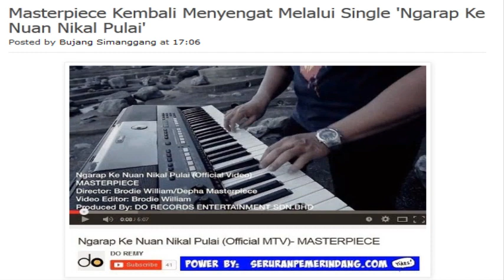[Info Single Lagu Iban 2015] Ngarap Ke Nuan Nikal Pulai - Masterpiece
http:/ - This is not an Official MTV of 'Ngarap Ke Nuan Nikal Pulai' by Masterpiece but just an information of Masterpiece new single that has been release by DO REMY past few day.

Credit to:
Masterpiece
Song: Ngarap Ke Nuan Nikal Pulai
DO RECORDS ENTERTAINMENT SDN.BHD